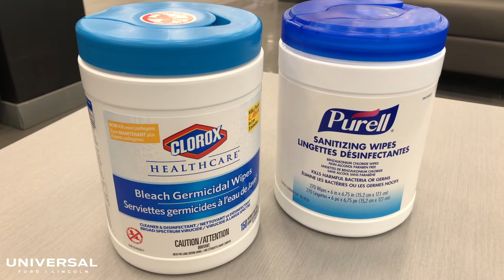Universal Ford Lincoln – Health & Safety Is Our Priority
Here at Universal Ford Lincoln, the health and safety of our customers and staff are our #1 priority. We have several systems and policies in place to ensure our customers, staff and community are healthy and safe.

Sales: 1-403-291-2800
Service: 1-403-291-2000